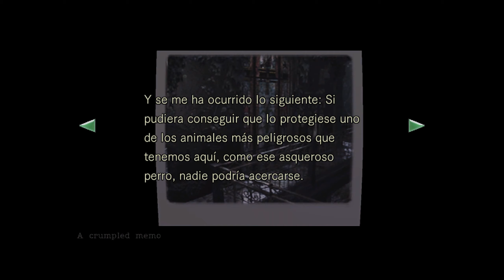Resident Evil Remaster Capitulo 1 Chris Redfield de la mano de MELI !! Gameplay Español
Resident  al estilo de Meli y de la mano de Chiris y los chuchos!! primera parte si llegamos a los 10 likes se viene la segunda parte !!  a mover las patitas!!